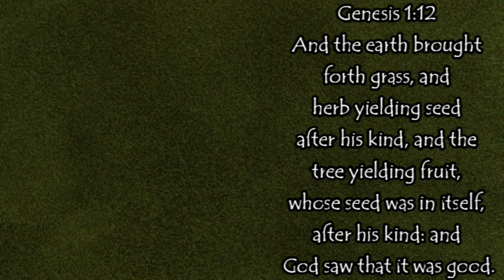Lemon Balm Benefits and Uses (Melissa Officinalis)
Mother Earth Products: (Save 10% by going through this link!):
The Homesteader's Natural Chicken Keeping Handbook: